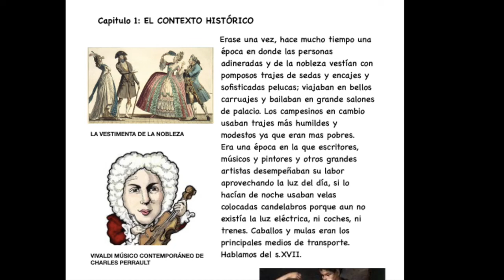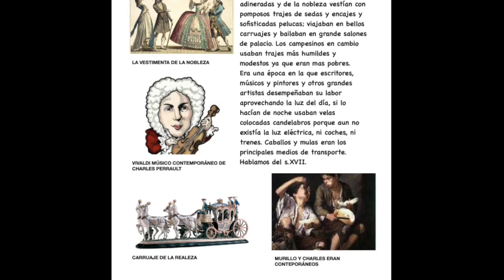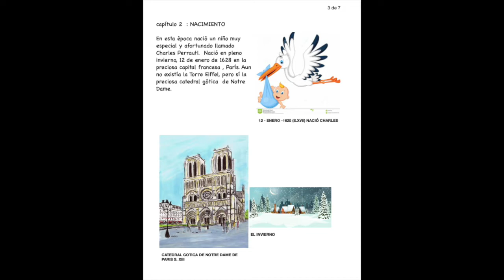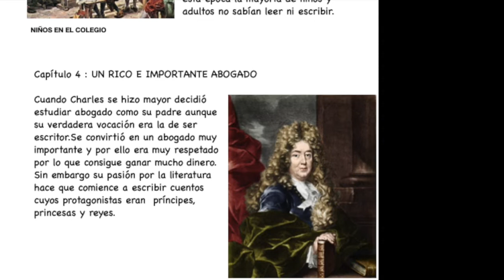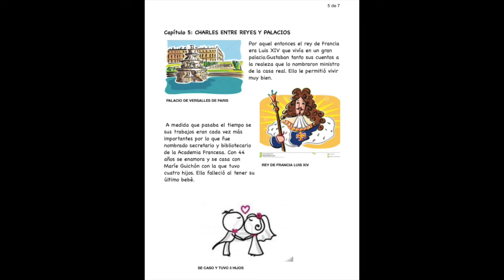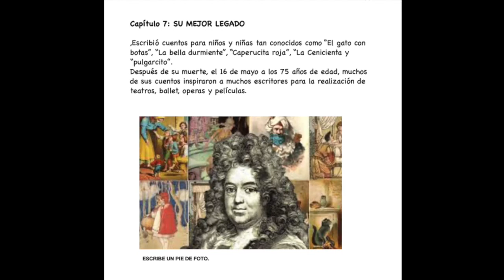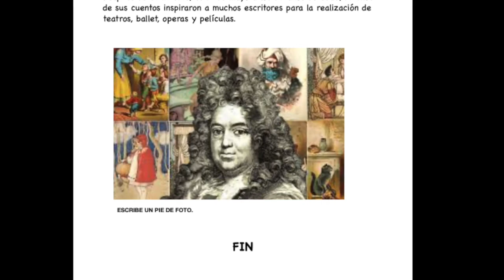CUENTO CHARLES PERRAULT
Cuento biográfico del escritor francés Charles Perrault.